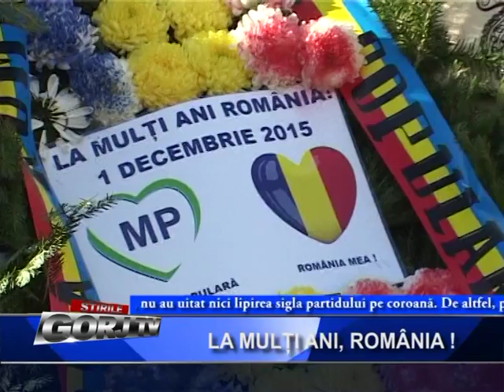la multi ani romania